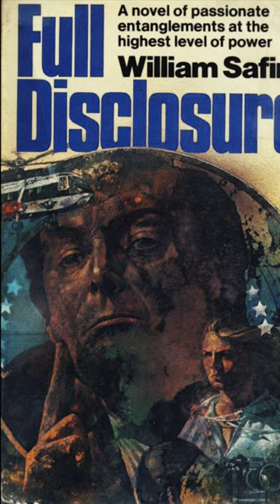Donald Trump Presidency Predicted by New York Times Writer William Safire in 1977 Novel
Was Donald Trump’s 2016 presidency actually predicted back in 1977? Trump’s face seems to appear on the cover of the 1977 novel “Full Disclosure” by New York Times columnist William Safire. Franklin Library published Safire’s fiction book when Donald Trump was only 31, as he would not be eligible to become president until 1981, after turning 35.

Examine Nice Planet on Facebook:
Peruse Nice Planet on Instagram:

If you enjoyed this video, please smash the “Like” button. This will encourage YouTube to recommend Nice Planet to like-minded viewers!

Credits